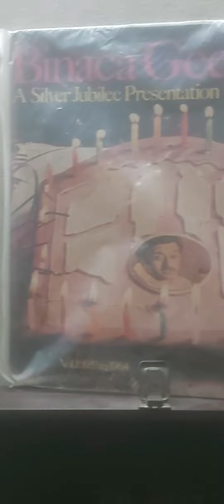25 February 2024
RIP Ameen Sayani
Geetmala